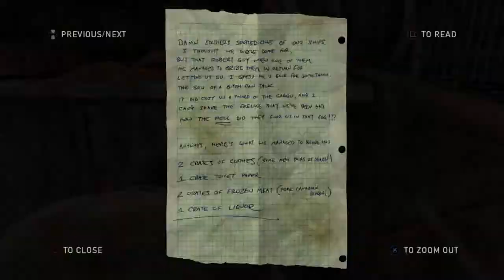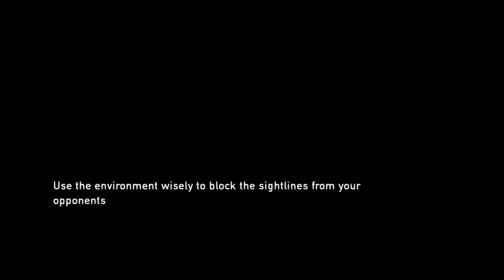Infected -Last of us #2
If you want to to talk or play anything feel free to tell me on twitter of even on here in the comments. Leave a like guys if you enjoyed this to let me know to keep putting it up. Thank you all so much for watching my video!

NEW PODCAST IS OUT!